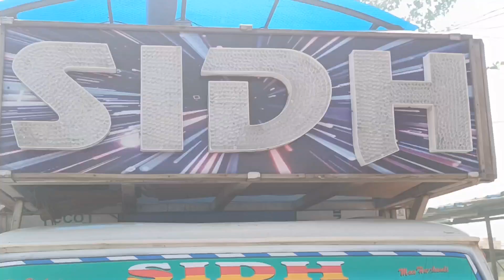♥️Dj vibration♥️[Sound~Sidh]..... BERHAMPUR,,GATE BAZAR .... GANJAM,,,,,9658537310,,,,,9337505741